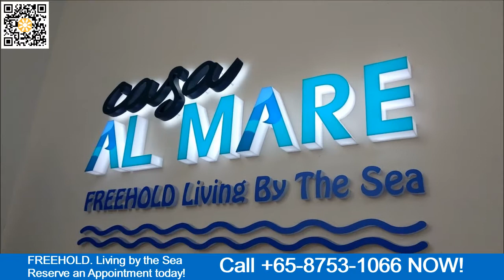Casa Al Mare 2BR Freehold, D18, Stroll to Beach * SunnyLand SG * SGHomeConsultancy *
Casa Al Mare

Freehold Living by the Sea in Pasir Ris, D18

Consist of 2 Blocks of 5-Storey Residential project with exclusive 49 units only.
Surprise by the generous room sizes that you will be getting.

- North south facing
- Spacious layout with generously high floor-to ceiling
- Condo facilities with lap pool/Aqua Gym/Children's Pool, Gym/Outdoor Fitness,

- 2 Stops to Pasir Ris MRT/Bus Interchange
- 2 mins walk to Downtown East
- 4 mins walk to wild wild wet
- Strolling distance to Pasir Ris Park and seaside
- 7 mins walk to Hai Sing Catholic School
- 12 mins drive to Changi Business Park and Changi City Point

Units Mix
1BR : 474sf - 592sf
2BR : 732sf - 764sf
2+S : 775sf - 786sf
3BR : 1098sf - 1130sf

Price Guide
1BR - from $76x K
2BR - from $1.12x K
2+S - from $1.26x mil
3BR - from $1.73x mil

New Launches: DUO Residences (D07), Mayfair Gardens (D21), Parc Esta (D14), 8 Hullet (D09), The Tre Ver (D13), Park Colonial (D13), Stirling Residences (D03), Margaret Ville (D03), Wallich Residences (D02), Tapestry (D18), Daintree Residence (D21), JadeScape (D20), Riverfront Residences (D19), Marina One Residences (D01), Martin Modern (D09), South Beach Residences (D07), New Futura (D09),
Le Quest (D23), Queens Peak (D03), Reflections at Keppel Bay (D04), V on Shenton (D01), Onze@Tanjong Pagar (D02), Artra (D03), Marina Collection (D04), Lloyd SixtyFive (D09), Sophia Hills (D09), Fyve Derbyshire (D11), One Meyer (D15), Coastline Residences (D15), Amber Park (D15), Treasure at Tampines (D18), Parc Komo (D17)